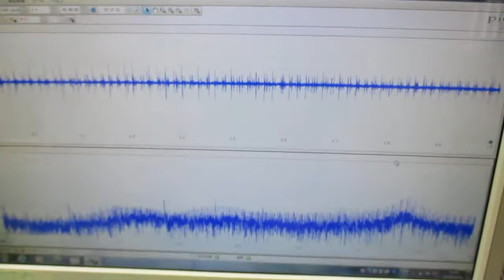超音波発振による相互作用を考慮した「超音波制御技術」